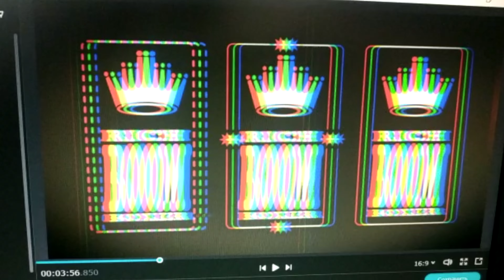Расширяя географию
Спасибо Славику,Роману, Сергею и др.

Было офигенно круто.

Поддержать проект:

карта Сбер
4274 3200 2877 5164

Почта банк
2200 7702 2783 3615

2022